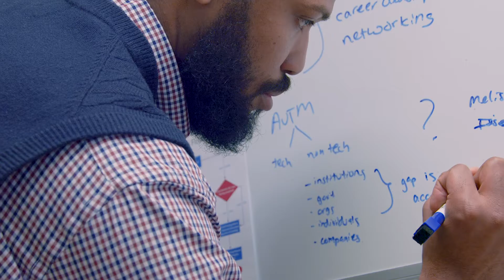We Are BCL: AUTM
As we celebrating 30 years of Building Strong Communities in Texas, we're showcasing our customers, staff, and supporters who have made our work possible and who make up the faces of BCL's work.

We're kicking off our new series with a feature on AUTM, the Austin Urban Technology Movement, a nonprofit working to bridges the gap between the Black, Brown, and Latinx communities and the technology industry through job placement, career development, and networking opportunities.